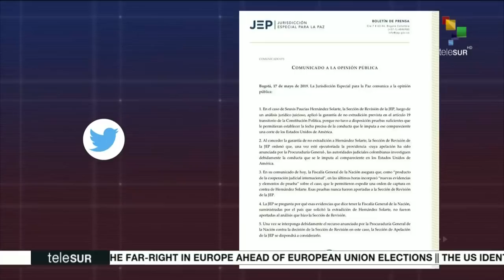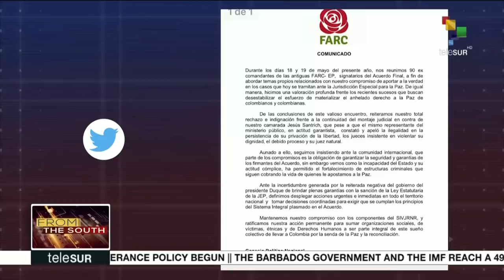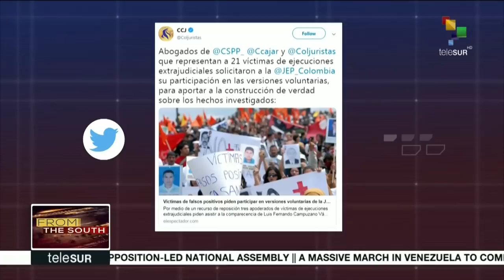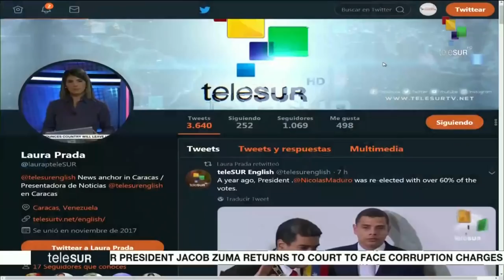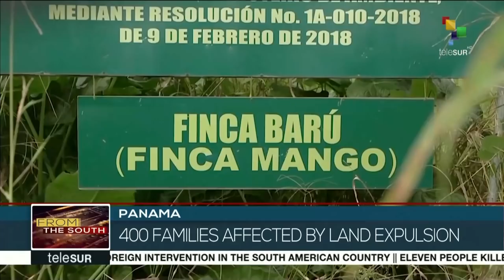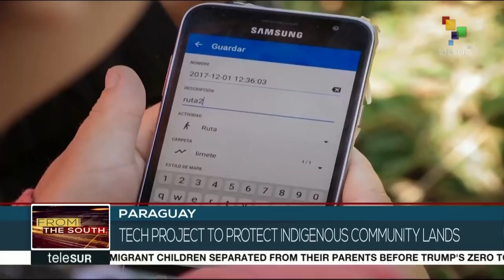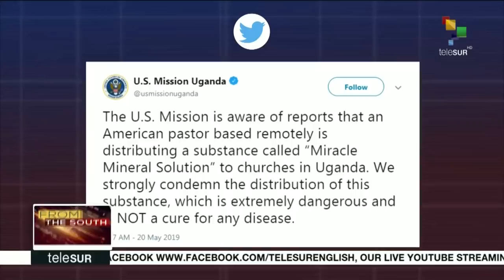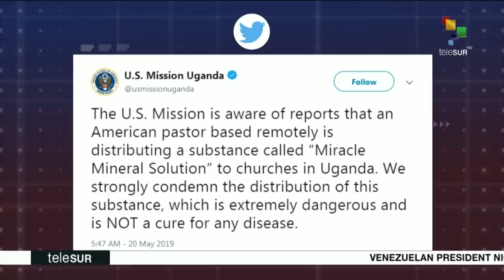FtS: Vzla: Mass March Celebrates 1 Year Since Election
Venezuelan President Nicolas Maduro rallied hundreds of supporters in Caracas on Monday to mark the anniversary of his May 2018 re-election. Carrying "March for Victory" banners, Maduro supporters took to the streets of the Venezuelan capital. More on this and other stories now.